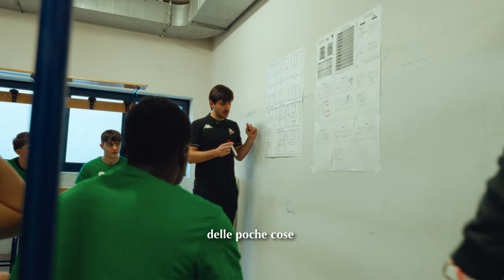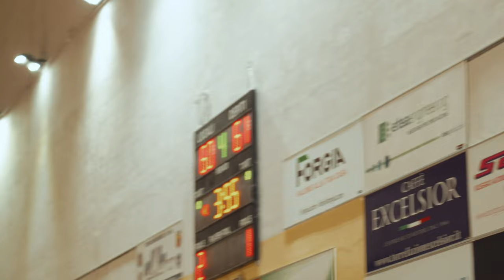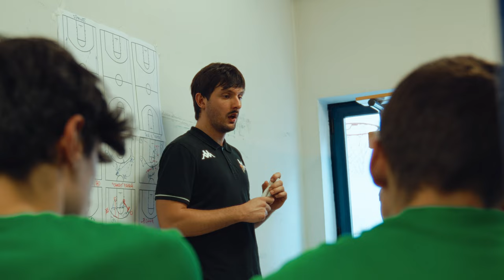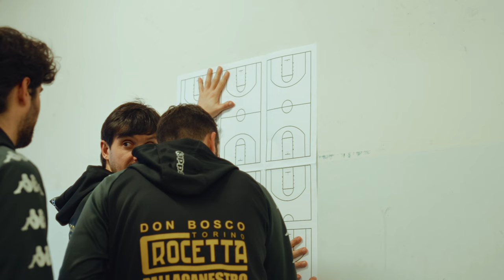Final 4 Piemonte U17 Eccellenza. Un risultato CHE CI FA CRESCERE!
Il 3 e 4 Febbraio si sono tenute le final four del Piemonte per l'under 17.
due giorni intensissimi, dove abbiamo incontrato squadre e giocatori fortissimi, che ci hanno messo in difficoltà. Il risultato sicuramente non è quello a cui auspicavamo, ma un risultato che sicuramente ci farà crescere. Ora appuntamento alle fasi finali Nazionali.